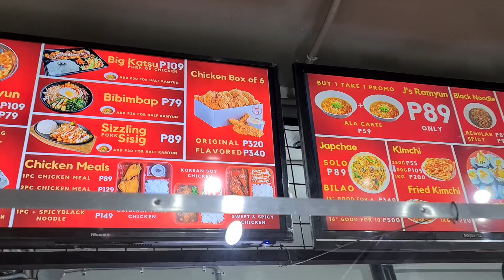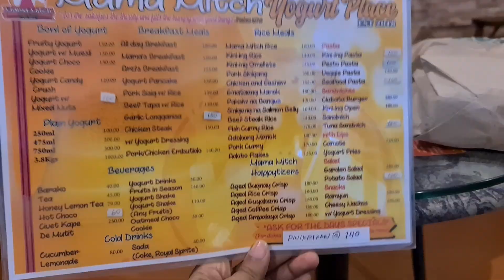Vlogmas Day 11| Strolling around Baguio City, Best yogurt, cooking Kimchi Jjigae as celebrating 350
Hello everyone!
Sorey got an emergency so I uploaded late 🥲 but anyways hope you enjoy this video happy weekends. 😊